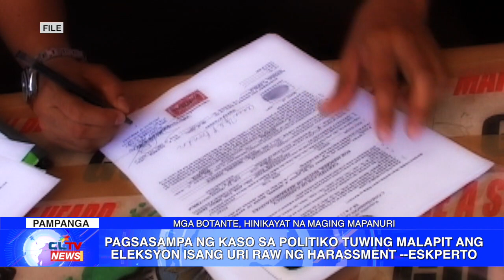Pagsasampa ng kaso sa politiko tuwing malapit ang eleksyon isang uri raw ng harassment - Eksperto